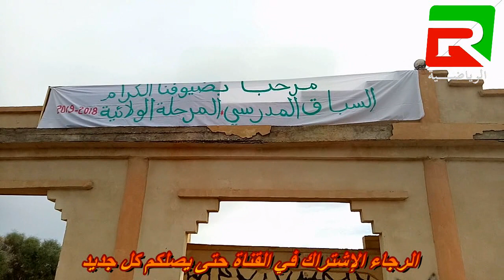السباق المدرسي الولائي بماسرة ولاية مستغانم 2018